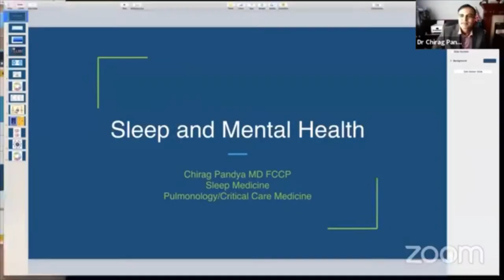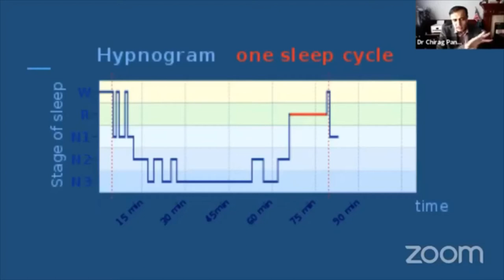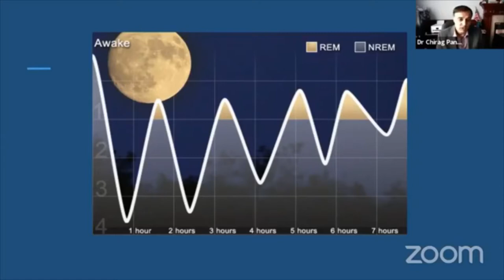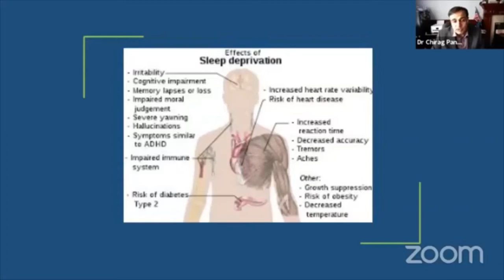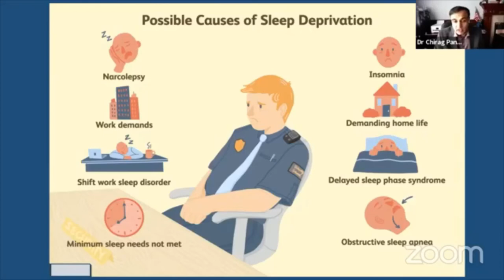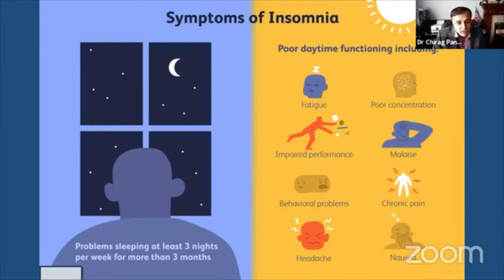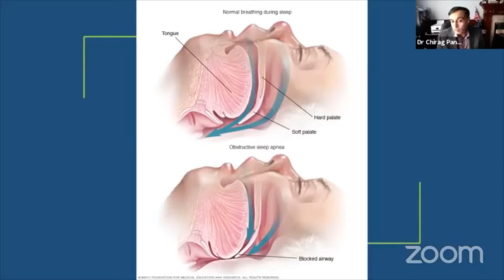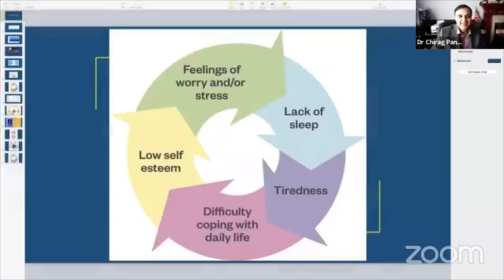Anxiety, Depression having issues sleeping? Dr Dobee speaks to global health experts on how to help.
is a whole health dentist in Fremont California. She is trying to help her patients and the general public feel happier and healthier. Dr. Dobee speaks with global health experts Dr Chirag Pandya from Stanford who is his sleep expert and Dr Nora Vyas who is a mental health expert and professor at the University of London.The following topics are discussed
-How to sleep better easily
-How to feel better during the pandemic
-How to deal with teenagers during this difficult time
-How to overcome loneliness
-How to help the elderly
-Techniques to feel better fast
-Do you have sleep apnea?
-Sleep and ADHD links
Dr Dobee is a whole health dentist that understand oral health and whole body health  she’s is accepting new patients.